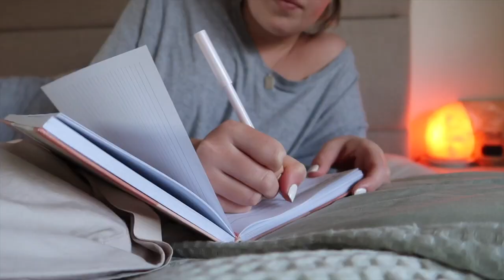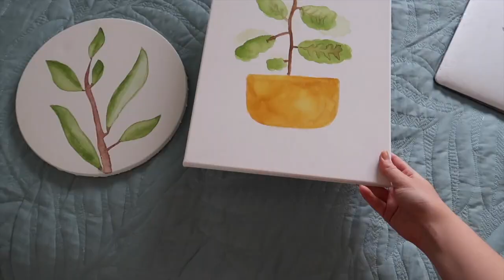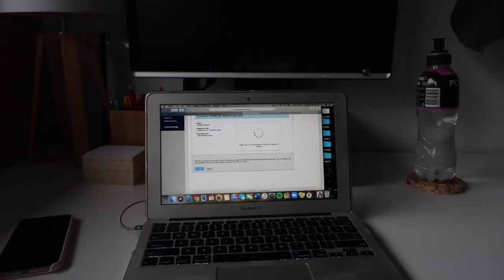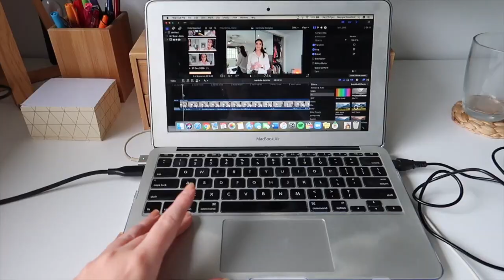making my soul happy ✿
Hey babies,

getting back on track and feeling good. Look after yourselves a little bit extra this week x

Camera used to film this video: Canon G7x II

- Love G
xxxx